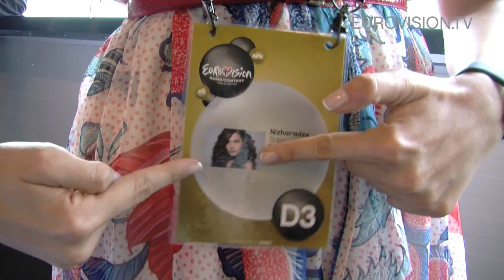Sofia Nizharadze's first rehearsal (impression) at the 2010 Eurovision Song Contest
Sofia Nizharadze will represent Georgia at the 2010 Eurovision Song Contest in Oslo with the song Shine. Watch her first rehearsal at the Telenor Arena.

Be sure to follow Europe's favourite TV-show on the 25th, 27th and 29th of May!